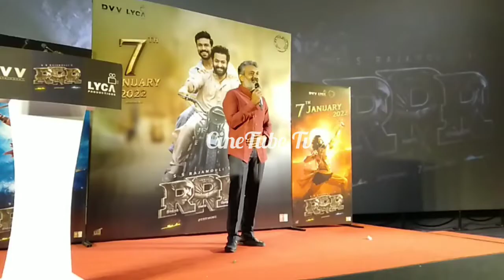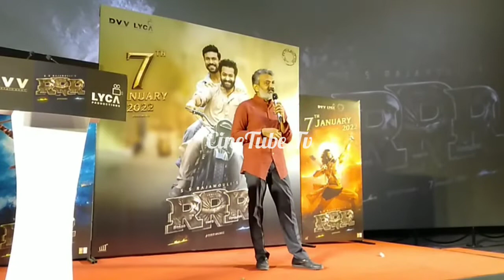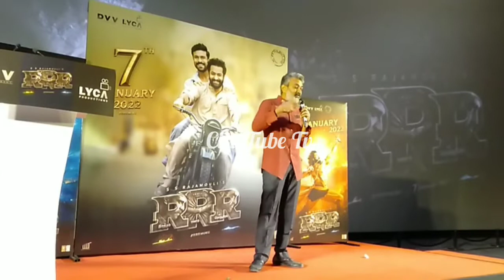S S RajaMouli Press Meet | SPECIAL SCREENING” of 3rd Single Video Song from “RRR”